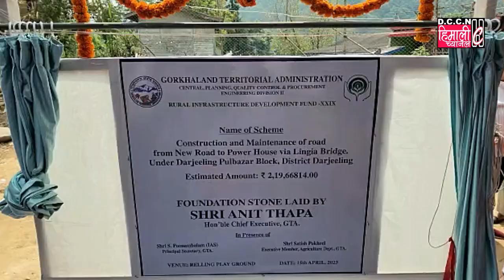मेराे ब्लड टेस्टमा झर्रो तामाङको खुन निस्किन्छ। तिम्रो पो ब्लड टेस्ट गरी हेर्नु : प्रमोस्कर ब्लोन